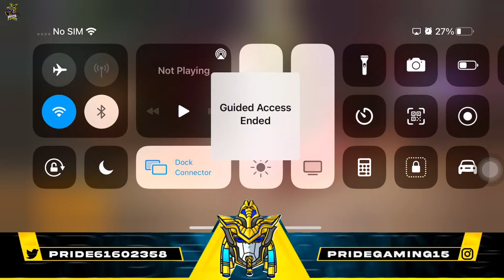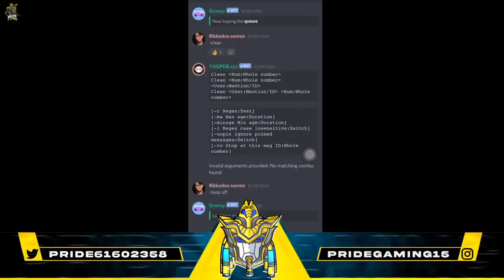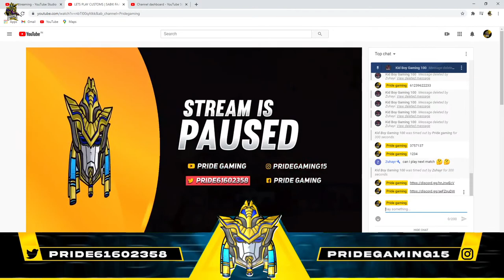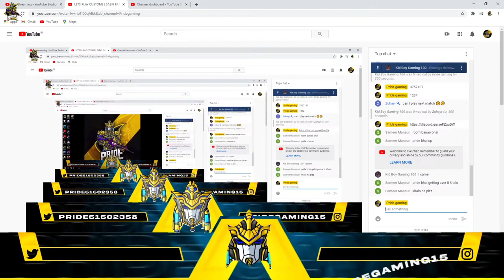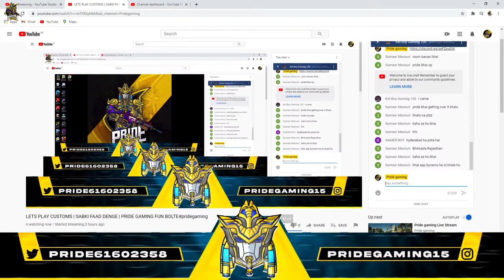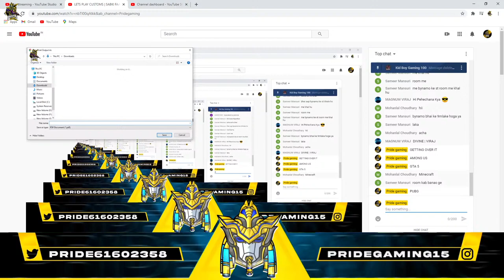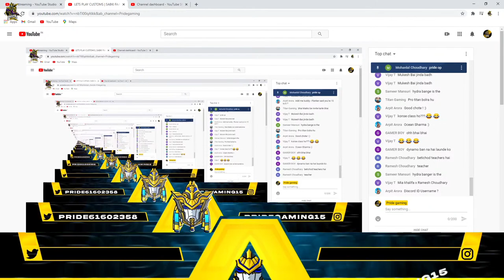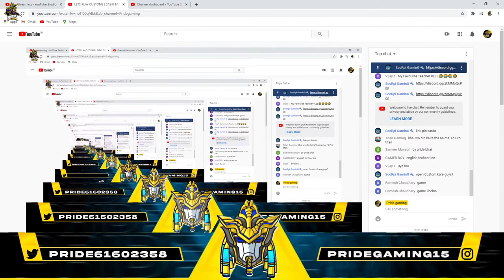LETS PLAY CUSTOMS | SABKI FAAD DENGE | PRIDE GAMING FUN BOLTE#pridegaming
IF YOU ENJOY THIS LIVE STREAM THEN PLEASE LIKE COMMENT SHARE AND SUBSCRIBE TO MY YOUTUBE CHANNEL PRIDE GAMING AND THANKS TO ALL OF YOU TO SUPPORT ME TILL HERE AND I THINK YOU WILL BE PRIDE AND I WILL BE YOUR PRIDE 😁
AND FOLLOW ME ON THESE ALL SOCIAL MEDIA HANDLE WHERE I WILL BE ACTIVE AND GIVE

social media links :
📱 device : I Phone 11pro max?/ipad 7th generation
🎧 headphone : RAZER TIAMAT 7.1 v2
🔣 editor : FILMORA 9
🔴 recorder : I Phone recorder
💳 capture card : ELGATO HD60S
AND THANK YOU FOR YOUR LOVE AND SUPPORT ❤️
HAVE A VERY GOOD DAY PRIDE FAMILY , BYE BYE